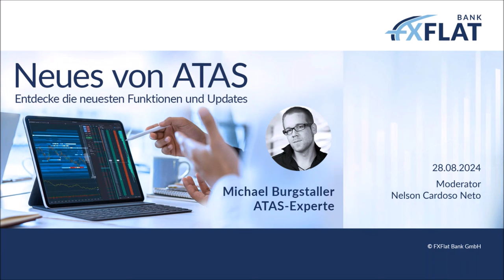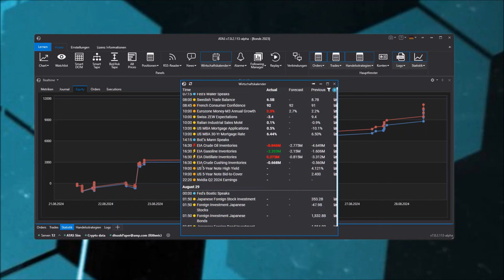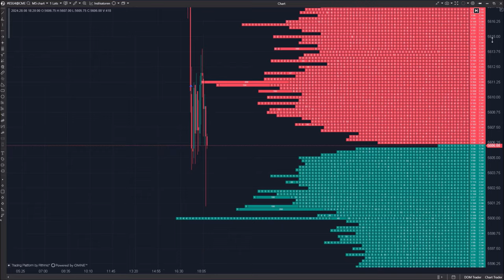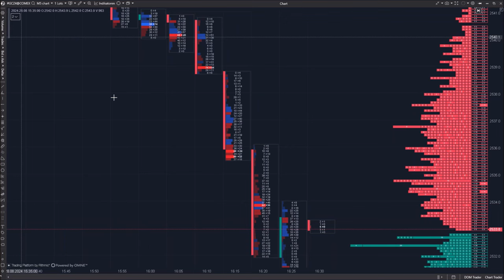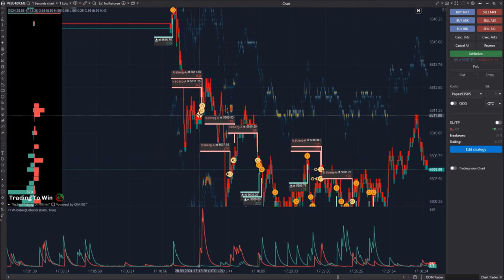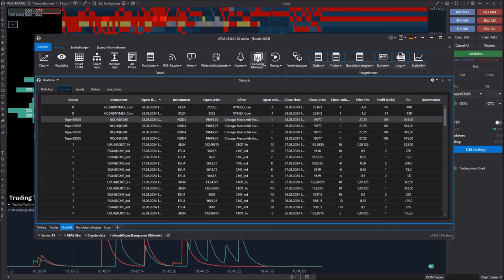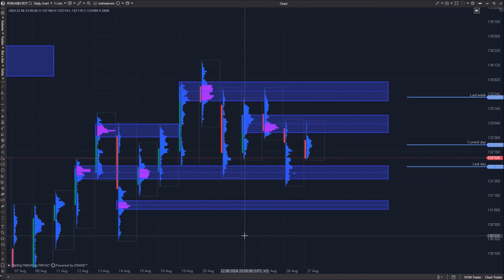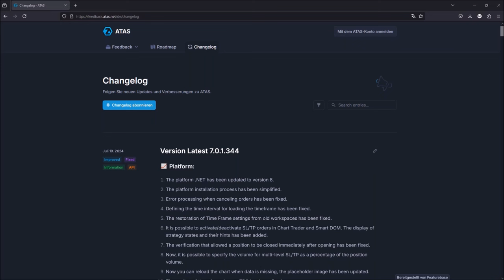Michael Burgstaller - Neues von ATAS 28.08.2024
FXFlat lädt zur Rückkehr der beliebten ATAS Webinar-Reihe aus der Sommerpause ein! Michael Burgstaller präsentiert die neuesten Tools, Erweiterungen und Systemverbesserungen der Plattform. Erfahre, was sich in den letzten Monaten bei ATAS getan hat und erhalte einen spannenden Ausblick auf die zukünftigen Entwicklungen.